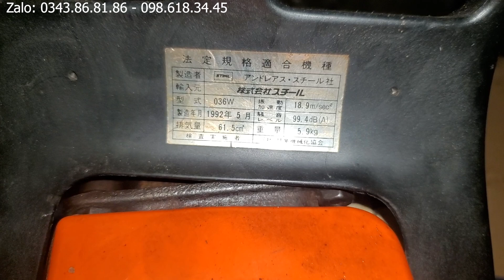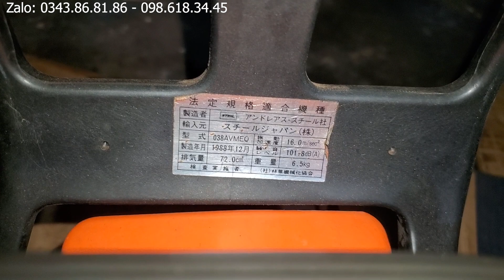30/05/2023 Lô máy Nhật NHƯ MỚI cho mọi người!!!!!